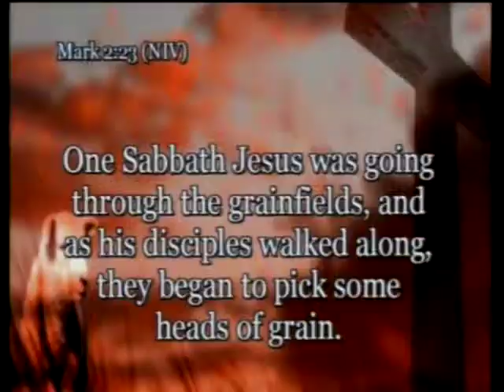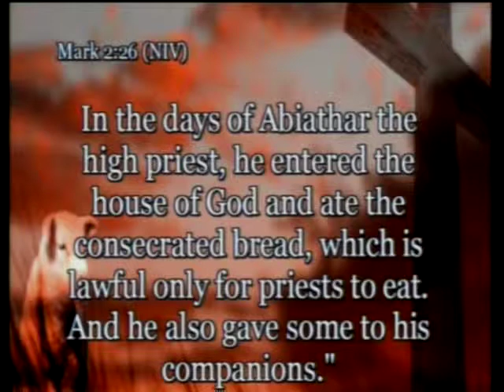Sold Out: Part 3 - Unlawful Hunger